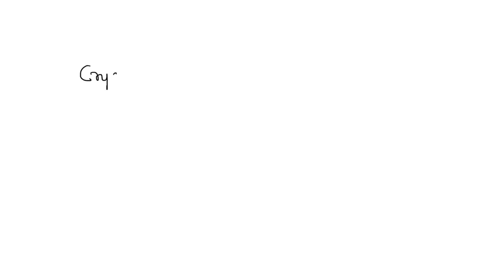Describe and explain how crystallisation occurs without a solvent (e.g. quartz crystals).